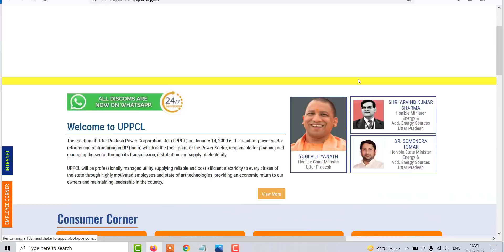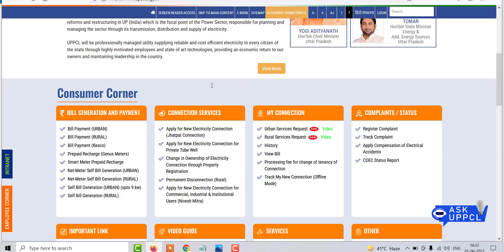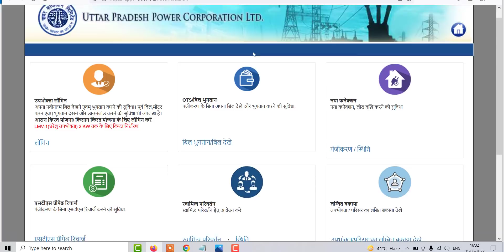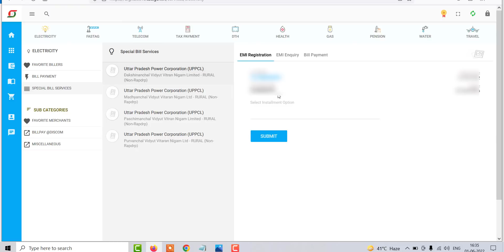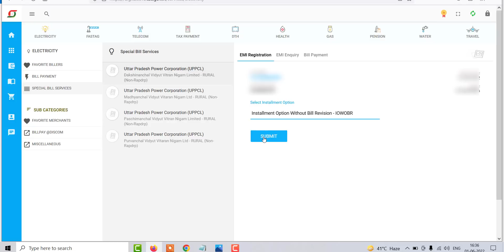UP Bijali Bill Mafi Yojana 2022 , OTS Ek Musht Samadhan Yojana, OTS Registration